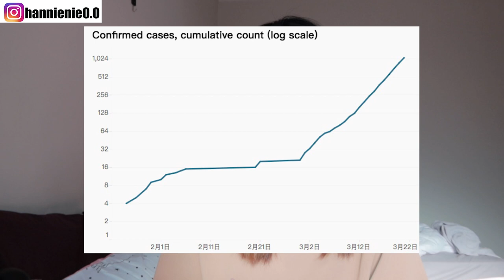【澳洲疫情】封國後的澳洲｜是去還是留？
這會是我最特別的澳洲打工渡假經驗
沒想到在澳洲打工度假第一年會遇到疫情的發生
暫時決定先留在澳洲不回去了
目前的正直工作還算正常
回去路途遙遠感染風險更高
剛好趁機會記錄下這次澳洲疫情的狀況
提供給有興趣的朋友們參考
我每個禮拜會更新我在澳洲看到的狀況

【澳洲打工】澳洲最地獄的工作|我在草莓園當農夫#VLOG1|

台灣女孩遊學趣 Hannie TV

【菲律賓遊學】上八節課很痛苦?!揭秘遊學生的一天|居然跟我想的不一樣|台灣女孩遊學趣 Hannie TV

哈囉大家好
我是台灣女孩遊學趣的Hannie
目前在澳洲墨爾本打工渡假
我會在我的頻道記錄我在澳洲打工渡假的生活
謝謝~~